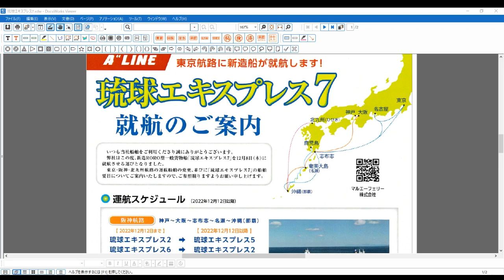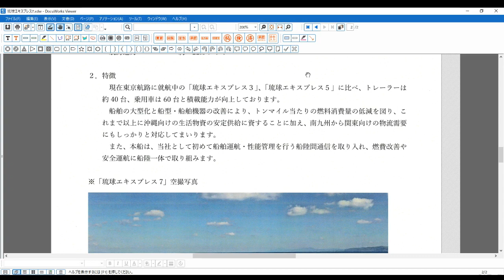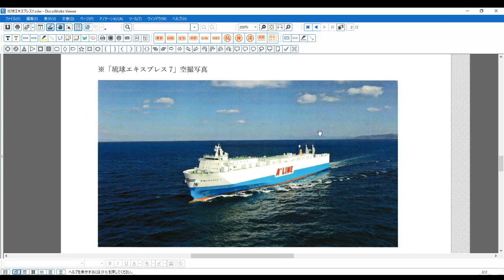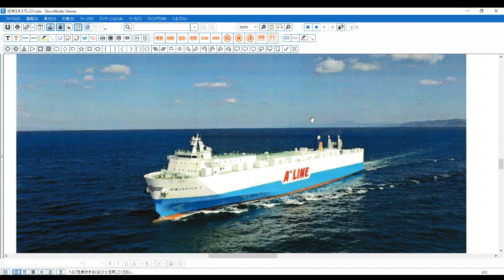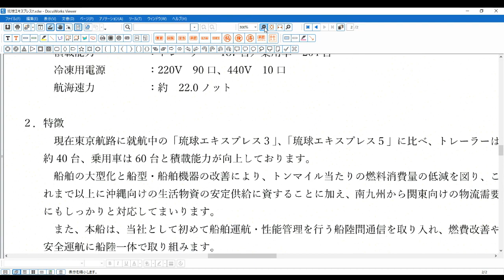【キユナゴヤ】テーマ「応援」ラジオ 宜野湾 fmぎのわん @2022/12/06